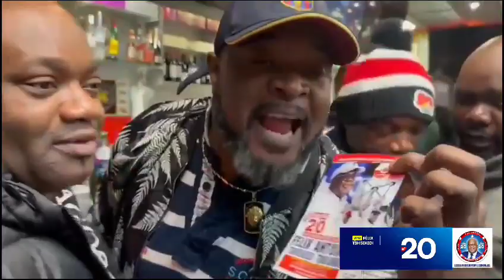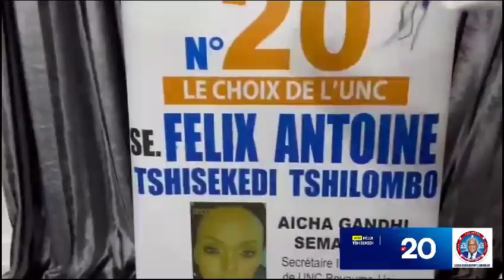POTO EYINDI, PARIS, LONDRES ET BRUXELLES, BO TALA MAKAMBU BA SALI PONA FATSHI NUMÉRO 20.